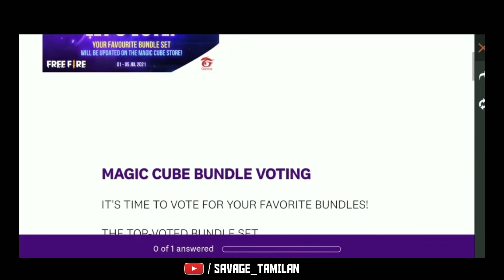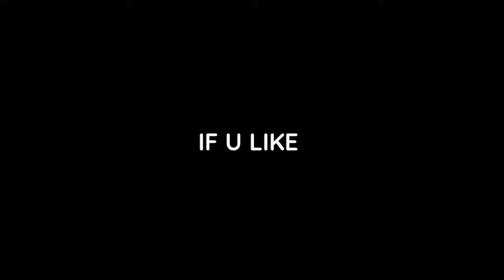NEXT MYSTERY SHOP FREEFIRE🔥 | SAVAGE TAMILAN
24kGoldn - Mood ❤️ ( FreeFire Highlights )